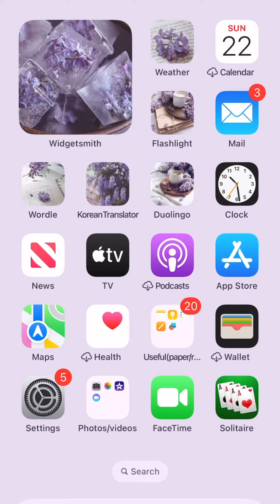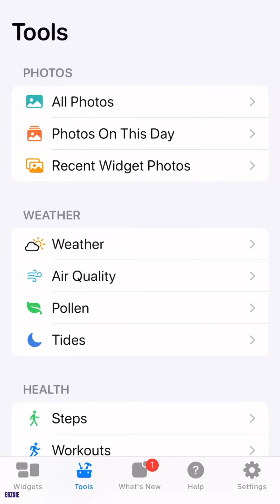How to add cute widgets to your homesceeeb! Tutorial by Erzsie 📞🌱🍵